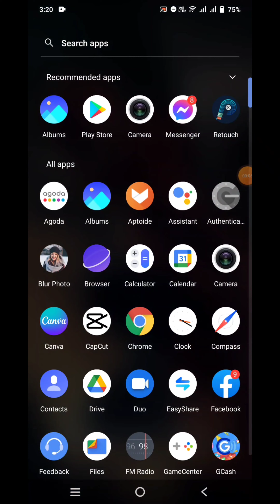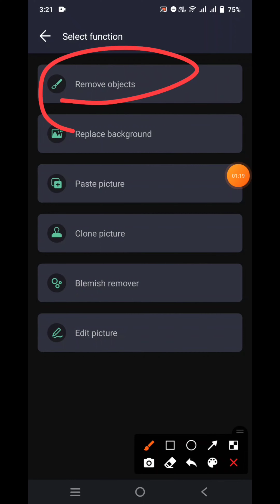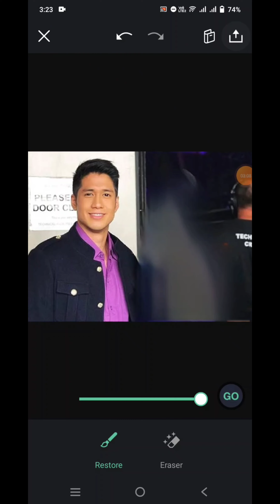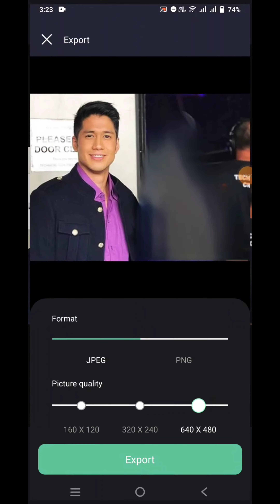REMOVE UNWANTED OBJECT FROM PHOTOS | PAANO MAG ALIS NG KASAMA O BAGAY SA ISANG PICTURE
remove unwanted objects from photos | paano mag alis ng ibang tao o ibang bagay sa pictures/photos. most common question ng mga youtuber or ng mga tao na mahilig mag edit ng photos, sa video tutorial na ito ipapakita ko kung paano mag remove ng mga object sa photo sundan lang ang step by step ng video tutorial na ito.